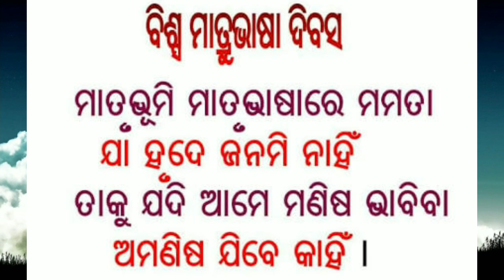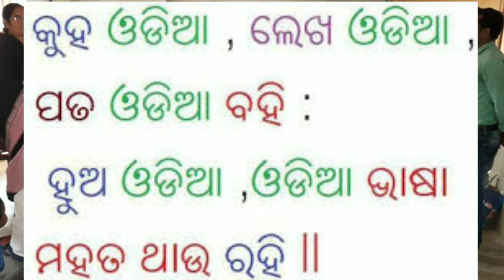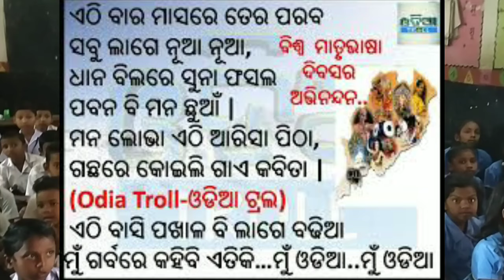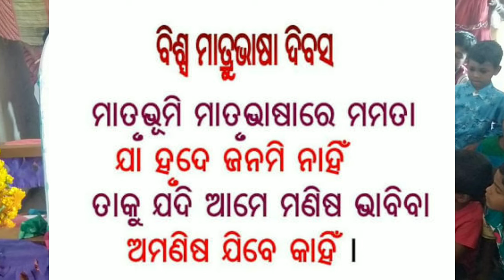Matrubhasa divas, International mother language day in odiya